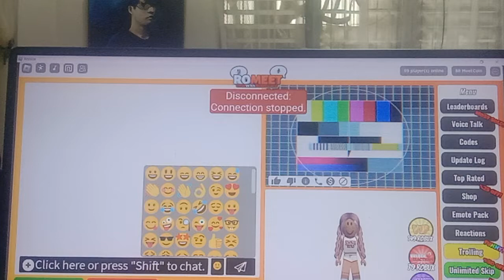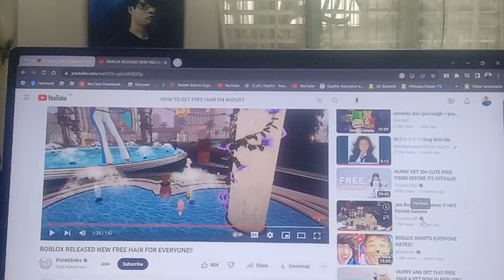MEETING PEOPLE IN RO MEET!